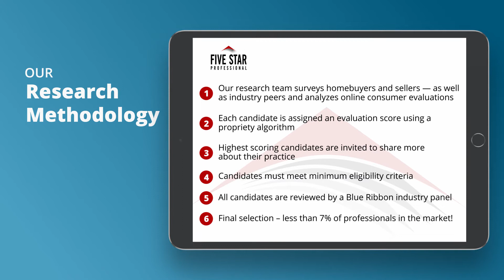2021 Sarasota Five Star Real Estate Agents Keith Whitfield and Sharon Whitfield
Keith Whitfield and Sharon Whitfield win the 2021 Five Star Real Estate Agent Award! Five Star Real Estate Agents represent those who are outstanding in their field. Winning professionals are selected as a result of a rigorous and objective research process. For any market, each year’s field of winners represents no more than 7% of professionals within the market.